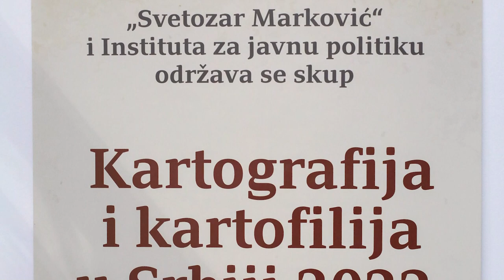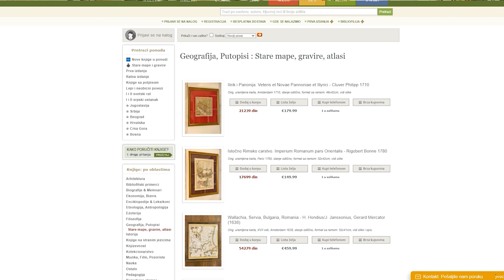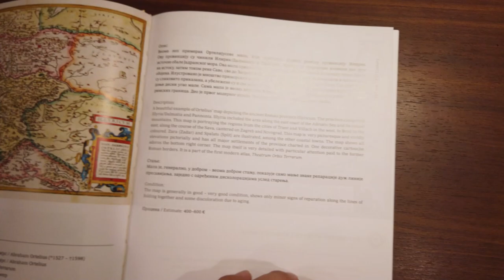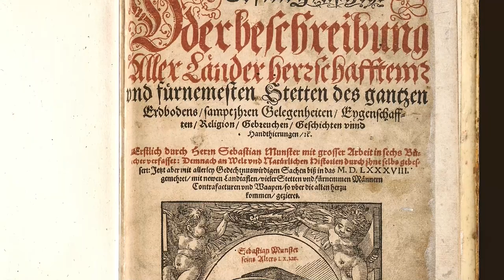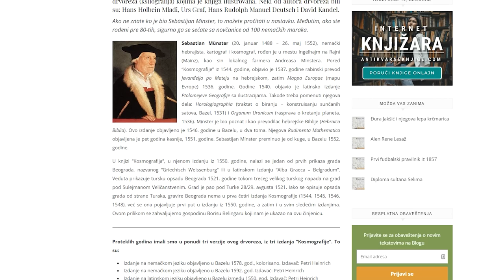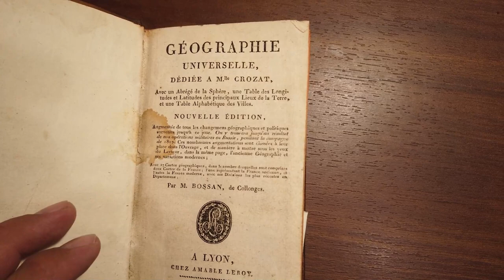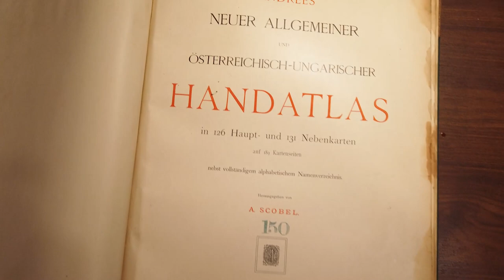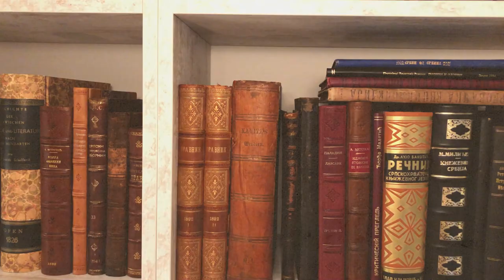Priče iz knjižare 9: Stare mape i vedute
U devetoj emisiji "Priče iz knjižare" bavićemo se starim geografskim mapama i vedutama od XVI do kraja XIX veka. Kako dolazimo do starih mapa i odakle one potiču. Kako je o kartografiji predavao Jovan Cvijić. Skup "Karografija i kartofilija u Srbiji" održan 14. maja 2022 u Univerzitetskoj biblioteci...